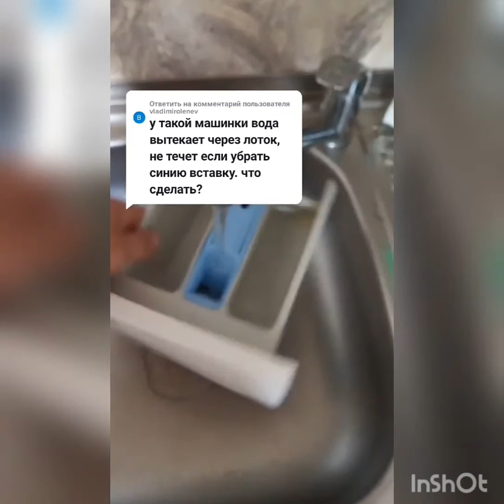Почему течет стиральная машина Течет из лотка для порошка стиралки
➤➤➤О НАС: Канал посвящен Советам для дома✓ Способам применения разных средств ✓Полезным советам для жизни ✓Ремонту своими руками в домашних условиях ✓ Методам и находкам в быту ✓ ... и многое другое. Для любителей полезных советов и лайфхаков пригодящихся в быту!
Видео в Яндекс дзен на моем канале Дома.Хозяин